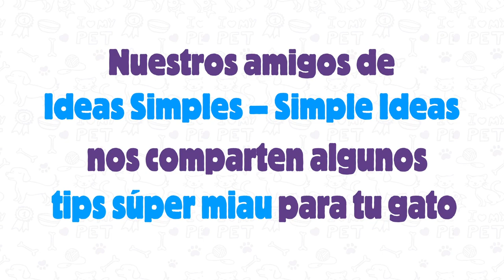🐱 TIPS SÚPER MIAU PARA TU GATO Ejercicio #1 ❤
🐱 TIPS SÚPER MIAU PARA TU GATO ❤
Ejercicio #1. Aprende  como diseñar este juguete a tu gatito, para llamar por un momento su atención plena y lograr distraerse por algunos minutos juntos.